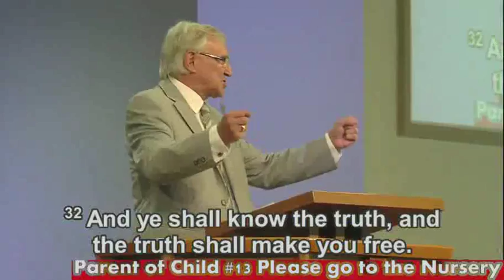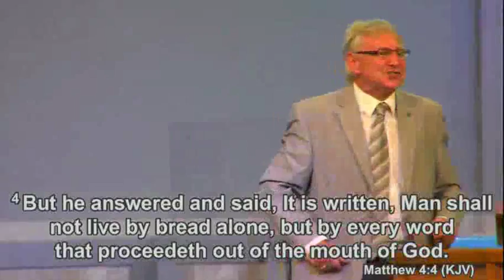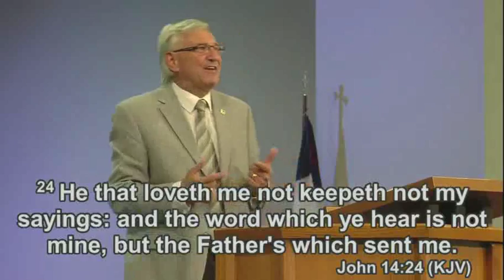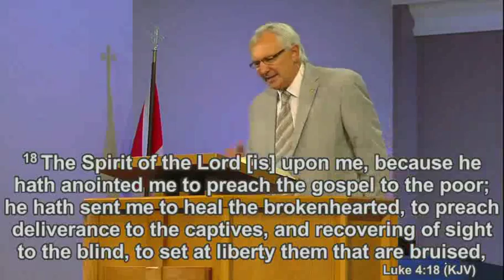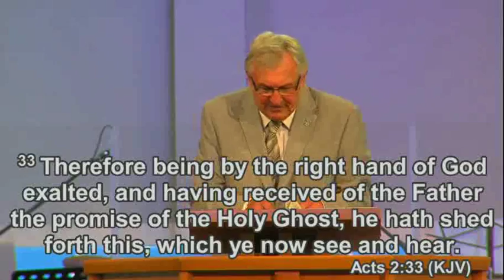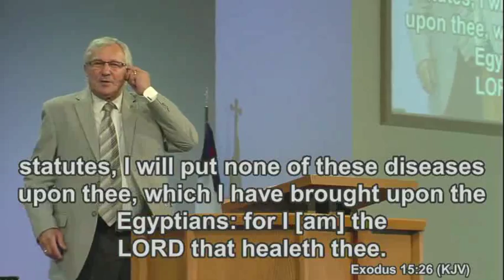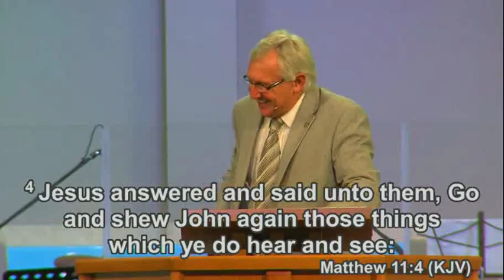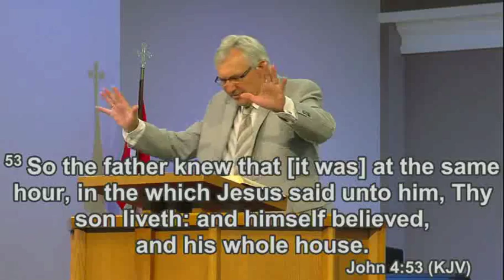Pastor John Williamson - Aug. 28/2016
Sermon from Faith Gospel Church's Sunday morning service.  August 28, 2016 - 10 AM.  Message from Pastor John Williamson.